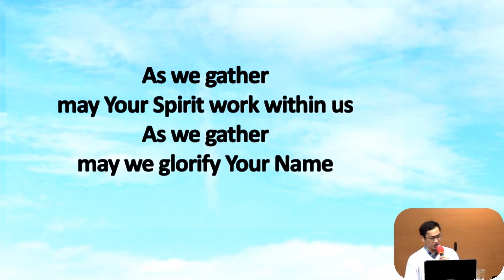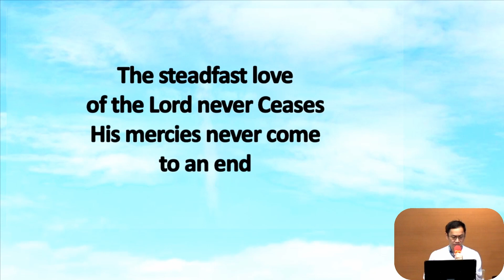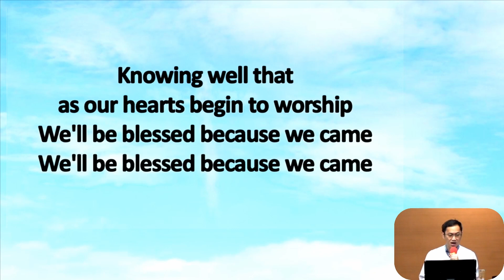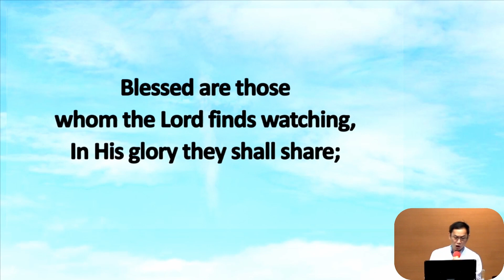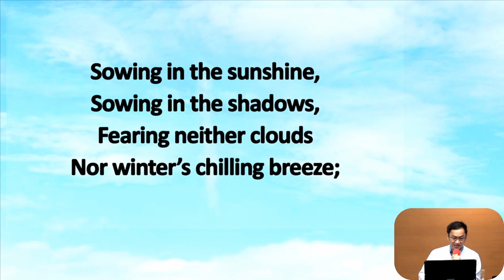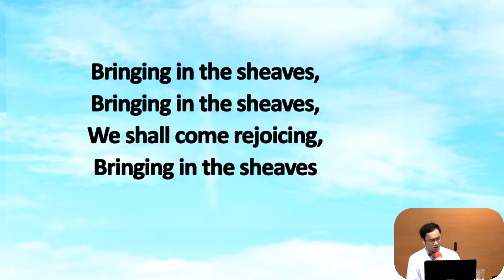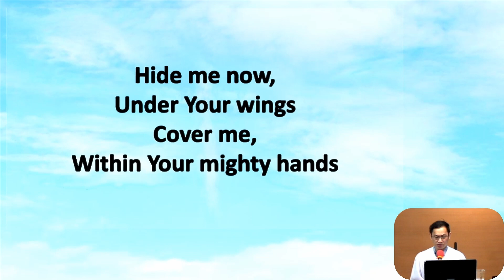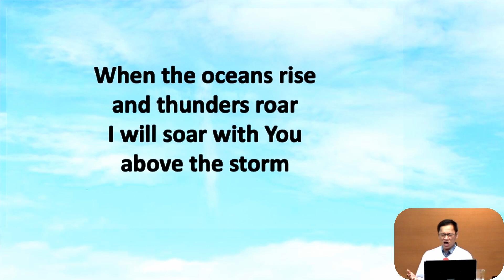20240114 Praise and Worship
0:00 As We Gather
4:54 Will Jesus find us watching
7:58 Bringing in the Sheaves
10:48 Still